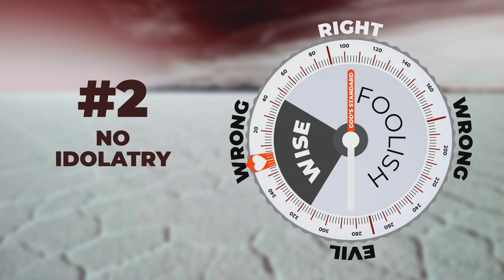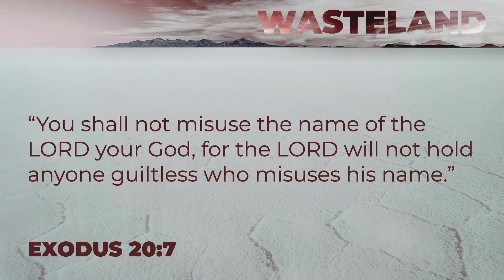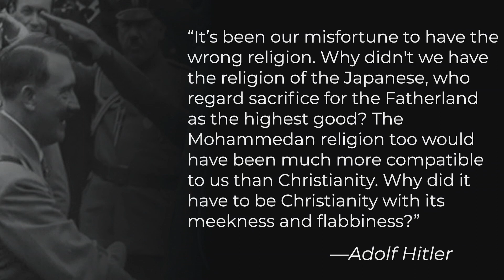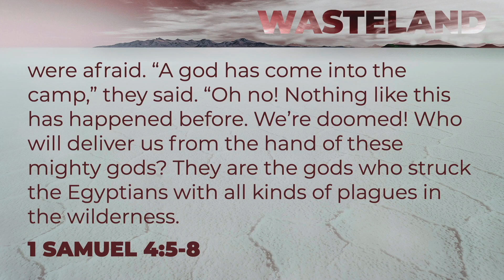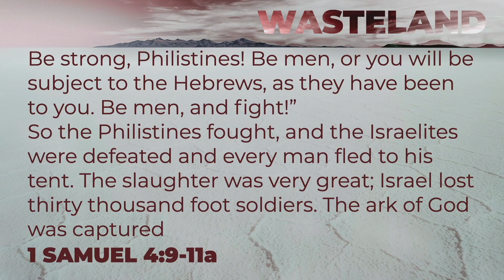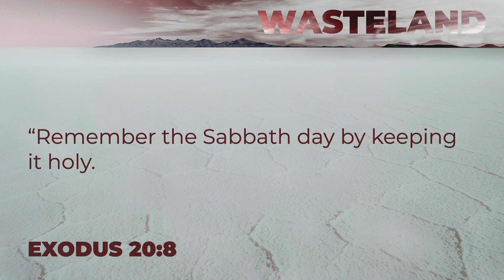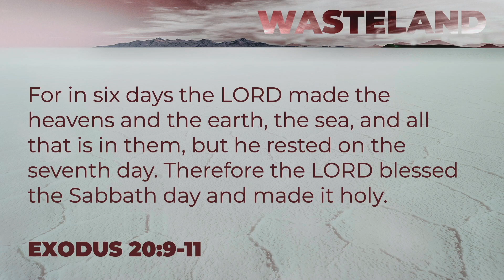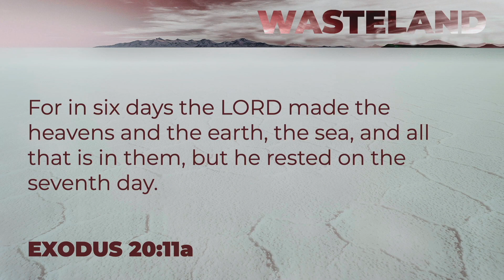Shocking language from a pastor (Exodus 20:7-11)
When people hear the 3rd Commandment "Thou shalt not use Thy name in vain, its usually thought of in the context of profanity. I.e. using God's name as a curse word. But is that it? Is that what its really talking about? Or is it something deeper and more destructive. But as we dig in for our verse-by-verse, chapter--by-chapter, study through the Book of Exodus we'll discover its a bout much more. The 3rd commandment is about kingdom building and we are all expert kingdom builders. In Exodus 20 we discover why the 3rd and 4th commandments are so vital.